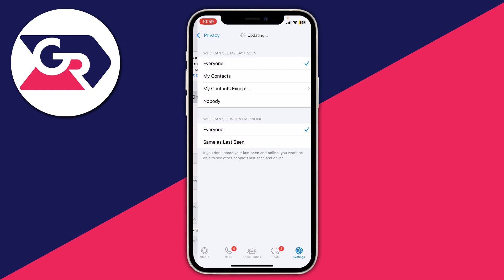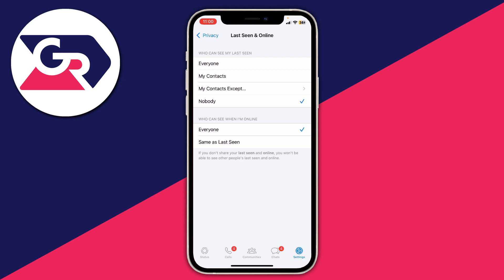How To Hide Online Status On WhatsApp - Full Guide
I show you how to hide online status on whatsapp in this video.

Please like, su